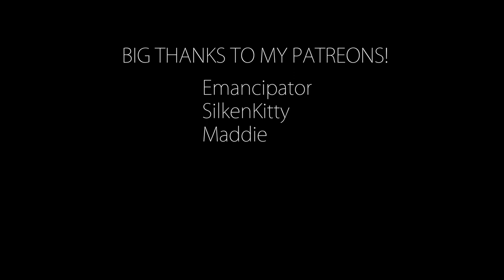Viridus - Black Gold (Dyroth VIP Remix)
A fun remix for my friend Viridus :) Also, new visuals and logo! So excited to be using this stuff for coverarts in the future :D

BIG Thanks to my Patreons:
Emancipator
SilkenKittie
Maddie